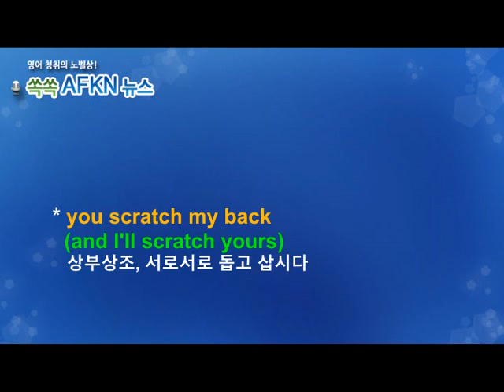[영어뉴스청취] 하루 한 단어 - scratch the surface of